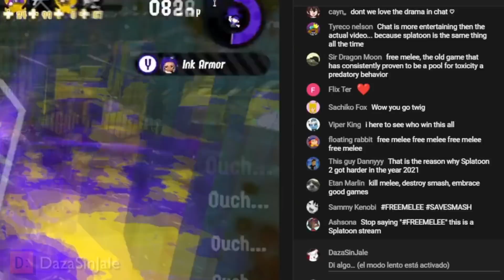SplatNews #98 Splatoon 3 fuera de los Game Awards | Splatty Halloween | Fresh Four 2021 y más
Intro animación: Splatoon 3 fuera de los Game Awards

Resumen de Splatoon Fin de año 2021

Sakurai y las Squid Sisters
Arte de Halloween mostrando set Kensa y/o Tonken
Torneo Splatoon 2 Fresh Four 2021 y FreeMelee